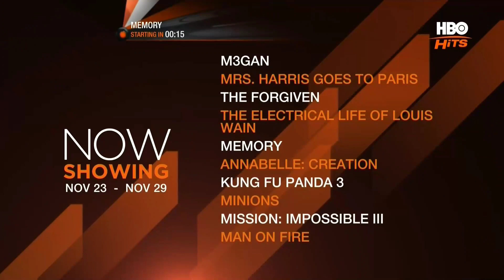HBO Hits continuity | November 25, 2023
0:00 Up Next
0:15 The Electrical Life of Louis Wain - HBO Hits promo
0:45 Blue Beetle - HBO Go promo
1:15 Shooting Stars - HBO promo
1:50 Knock at the Cabin - HBO Go promo
2:20 HBO "Follow Us" bumper
2:25 On the Come Up - HBO Go
3:00 Rick and Morty - HBO Go promo
3:30 HBO Hits Now Showing
4:00 "You're Watching HBO" bumper